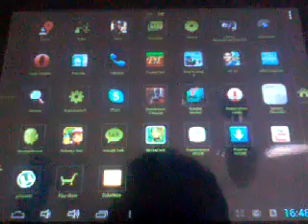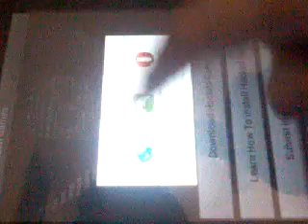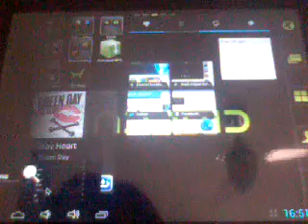scaricare giochi moddati android (NO ROOT)